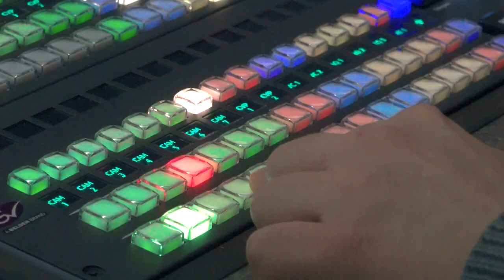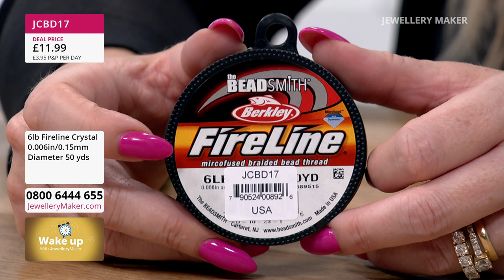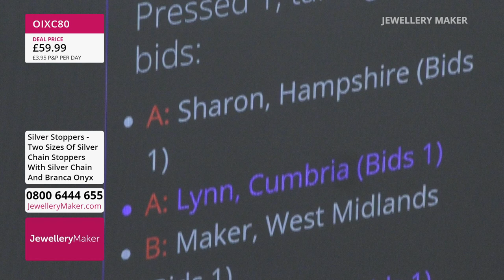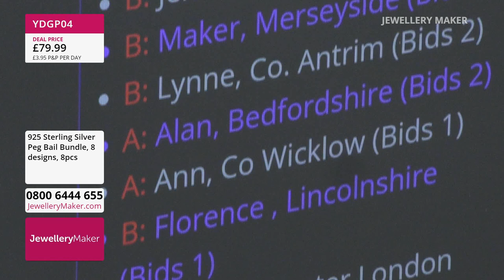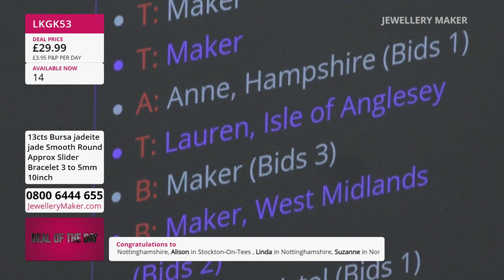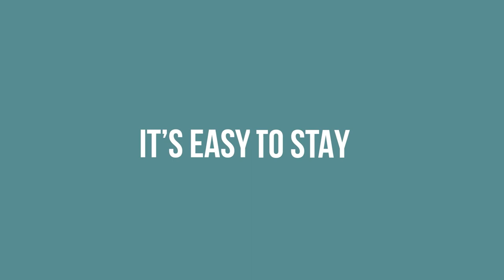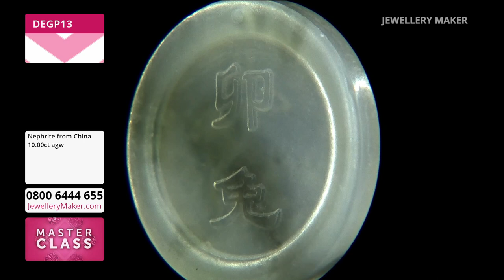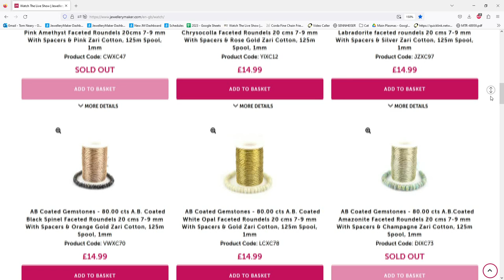JewelleryMaker LIVE 20/06/2023 - JewelleryMaker Live 20/06/23 - Elena Stephens GIA AJP & Mark Smith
Early Bird
08:00 - 09:00
The early bird catches the Pack of 30 Sakota Emerald Marquise!

Silver Stoppers
09:00 - 10:00
Join guest designer Mark Smith for captivating jewellery making demonstrations!

10:00 - 11:00
Dazzle your friends this season with beautiful summer slider bracelets!

Barbell Strands
11:00 - 12:00
No need to lift weights to make your collection stronger, not with these brand new Barbell Strands!

Old School JM - AB Coated Gemstones Launch
12:00 - 13:00